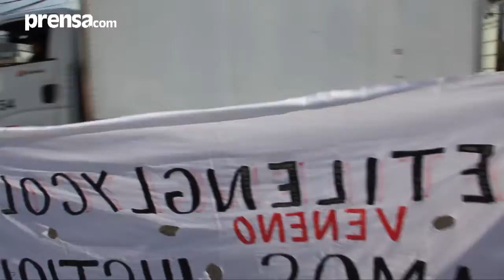Afectados por dietilene glycol cierran calle 50